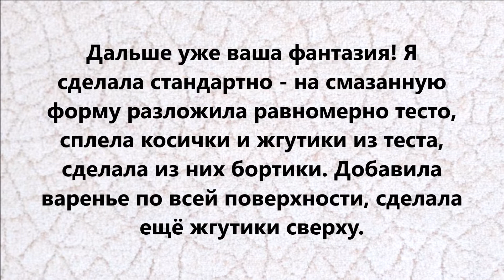Пирог с вареньем! Вкусный десерт!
В видео показано, как испечь пирог с вареньем.